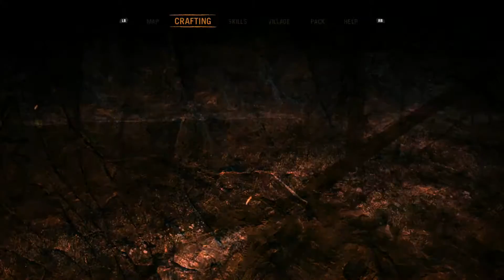Far Cry Primal Live Stream #3: Found a Great Hunter